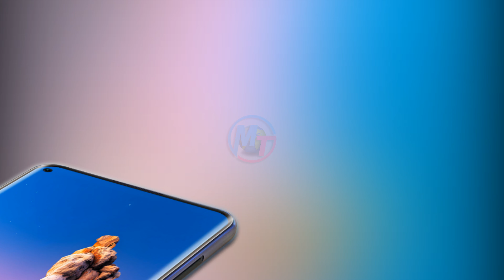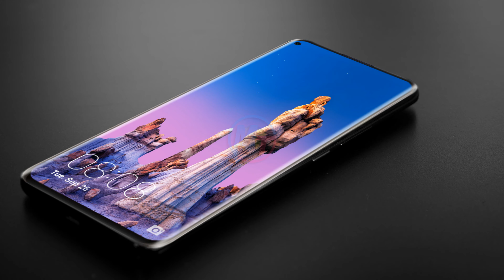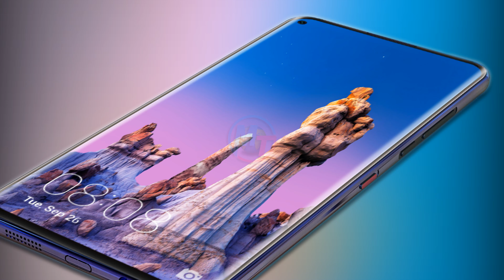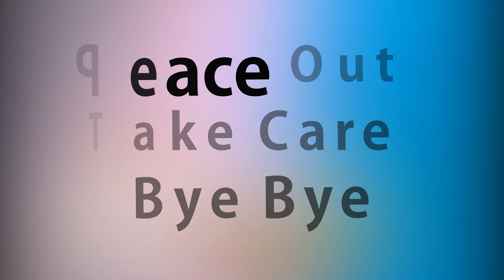Huawei Mate 30 Pro - Official Look,Specs And Features!!!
Now Introducing New upcoming Huawei Mate 30 Pro - Official look, specs, features, review, price, phone specifications, release date, official information, trailer, introduction, and all latest update about new upcoming Huawei Mate 30 Pro in 2019.

If one thing is sure, the Mate 30 will get an upgraded processor. Huawei usually announces the chip at IFA in September before launching the phone in October. And it'll probably be called the Kirin 990: it doesn't take a genius to see where the naming strategy is headed.
The Kirin 990, then, will likely take the next step in making this a reality with even better NPU performance.

* 01 Huawei Mate 30 Pro With Penta Lens Cameras In 2019 -

* 05 Samsung Galaxy S10 Plus/ S10+Inside the Stylish Look in

* CONNECT
* ABOUT MY CHANNEL
Hi Folks,
My Technological World is your own Tech Channel where we strive to find and present you the Rumors, and Latest Updates about SAMSUNG, APPLE,

NOKIA, SONY, LG, HTC, MOTOROLA, HUAWEI, MICROSOFT, LENOVO, XIAOMI, GOOGLE, ACER, ASUS, OPPO, ONEPLUS, MEIZU,

BLACKBERRY, ALCATEL, ZTE, TOSHIBA, VODAFONE, ENERGIZER, XOLO, LAVA, MICROMAX, BLU, GIONEE, VIVO, LEECO, PANASONIC, HP,

YU, VERY KOOL, MAXWEST, PLUM and much more...

You can find our email in about section of this channel. Thanks